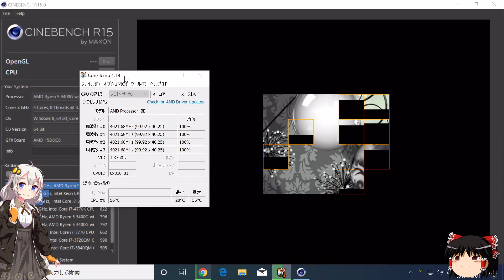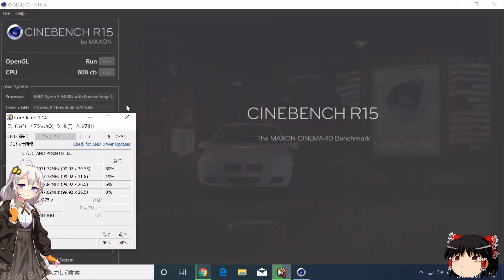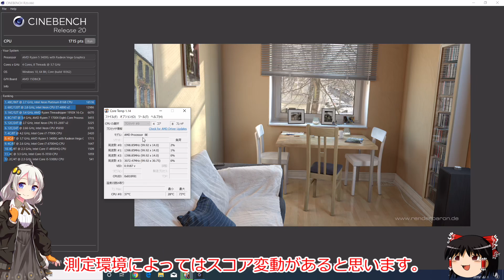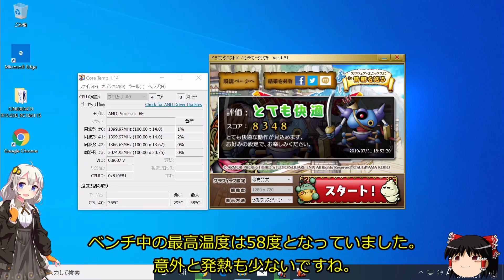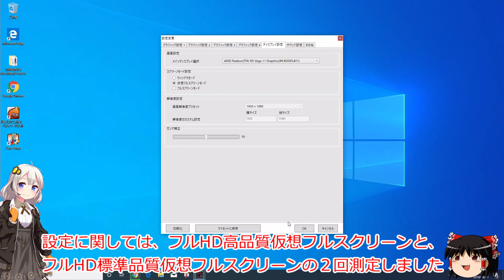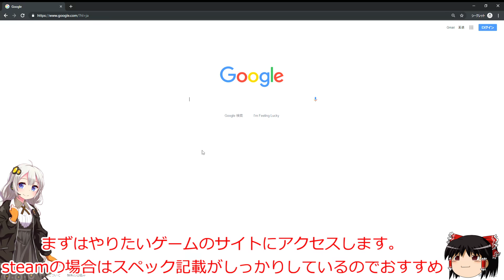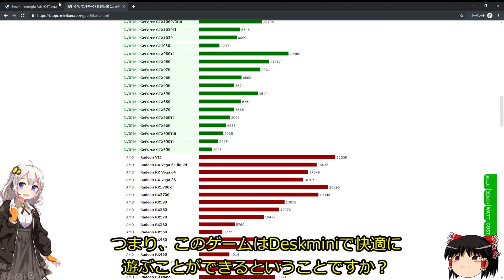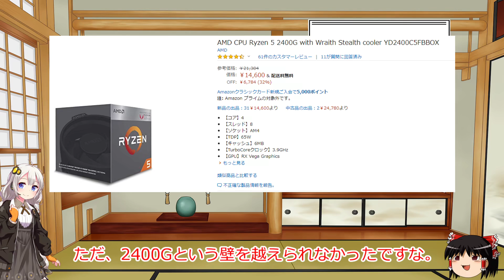DeskminiにRyzen5 3400Gを搭載！ベンチマークや2400Gとの比較、どちらが買いかなど考えてみました！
長期的な使用レビューなどはまたいずれ動画にしてみたいと思います。
とりあえずしばらくは3400Gで戦っていこうと思います！

Deskmini A300

Ryzen5 3400G

Ryzen5 2400G